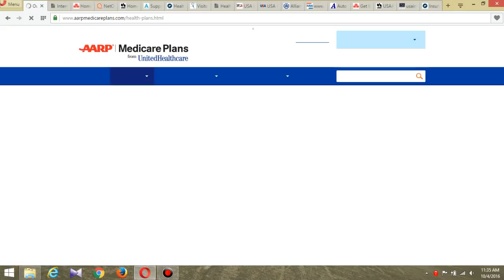USA Aarp Medicare Plans